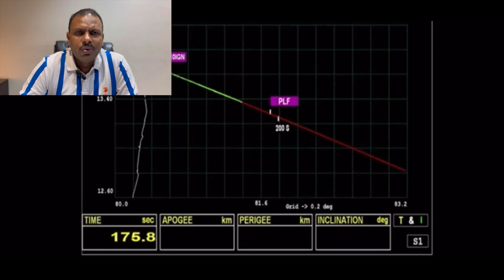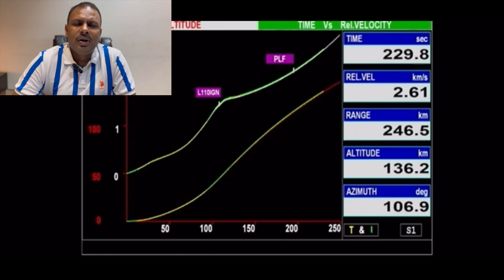Incredible journey to moon | Chandrayaan 3 | India’s Mission Moon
India’s space agency, the Indian Space Research Organisation (ISRO), began the launch of the Chandrayaan-3 lunar mission to explore the Moon on July 14, 2023, by making a soft landing on the natural satellite of Earth. Building upon the success of its predecessors, Chandrayaan-1 and Chandrayaan-2, the third lunar mission is set to push the boundaries of space discovery and innovation.
Just under four years after the launch of Chandrayaan-2, Chandrayaan-3 takes off from the Satish Dhawan Space Centre, Andhra Pradesh perched on the back of a Geosynchronous Satellite Launch Vehicle Mark III (GSLV-MK III) heavy-lift rocket, on July 14, 2023. The mission is a prime example of India’s growing commitment towards advancing its presence in the global space community.